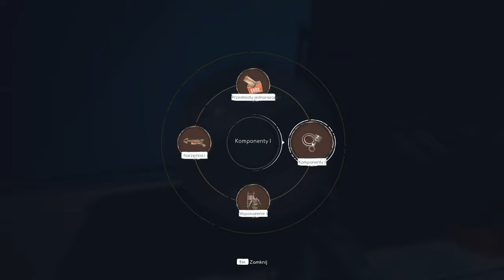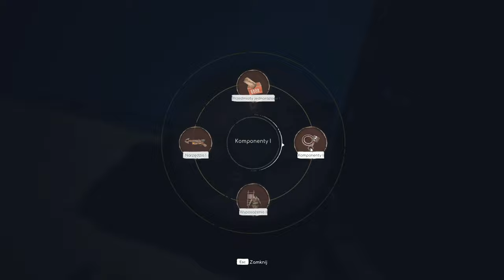[#4][🇵🇱] Voidtrain - MOŻE TO NIE DYING LIGHT... ALE KOTWICZKA JEST!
~~~ Opis Gry ~~~
Voidtrain jest grą survivalową, która daje nam szansę zostania mechanikiem pociągu podróżującego między wymiarami. Pociąg to nasza ruchoma baza wypadowa, która zabiera nas do różnych krain. Czekają w nich na graczy zagadki oraz sekrety, ale również i niebezpieczne stworzenia. Wroga fauna nie może nas jednak odstraszyć, gdyż eksploracja otoczenia jest niezbędna, aby móc wytwarzać lepszy sprzęt oraz ulepszenia do naszego pojazdu. Te ostatnie możemy instalować w zajezdniach, które napotkamy pomiędzy poszczególnymi przygodami. Jedynie od decyzji gracza zależy, jak będzie wyglądała podróż. W zależności od posiadanego przez nas sprzętu i rozbudowania pociągu, gra dostosuje stawiane przed nami wyzwania. Dodatkowo w zajezdniach możemy nabyć specjalne karty, które uczynią naszą podróż jeszcze trudniejszą – większe ryzyko, większa nagroda.